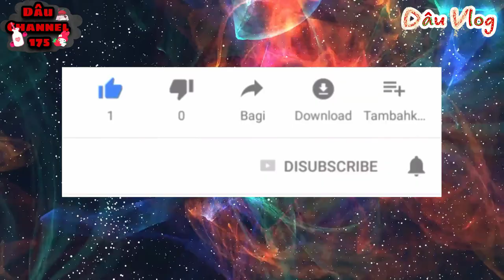#35 AI ĂN BÒ LÚC LẮC HOWMMMMMM..............NÀAAAAAAAAAAA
Nguyên liệu gồm có:
- Bò (có nạt, có mỡ)
- Ớt chuông 3 màu
- Hành tây
- Tiêu hạt
- Gia vị nêm nếm
Hãy xem video và cảm nhận nhé ^^